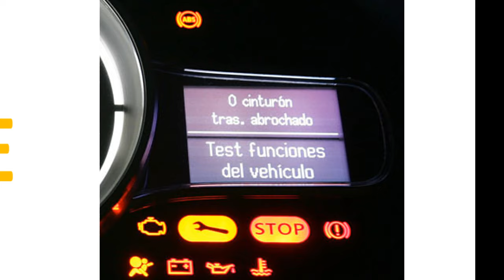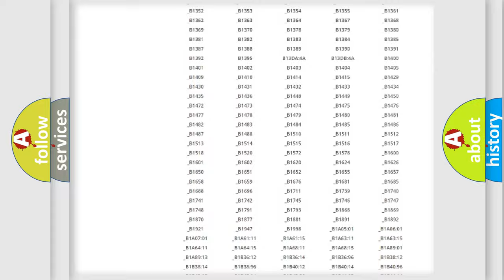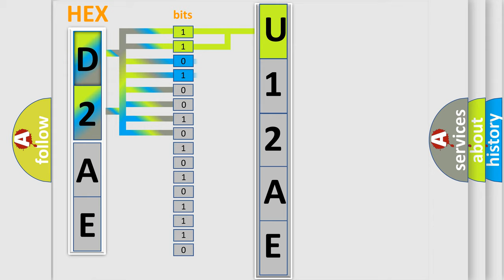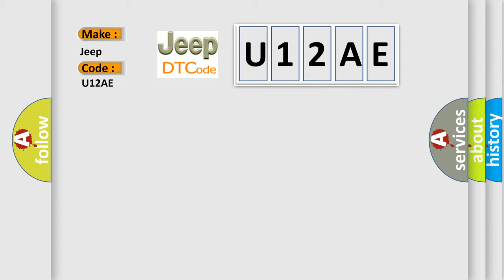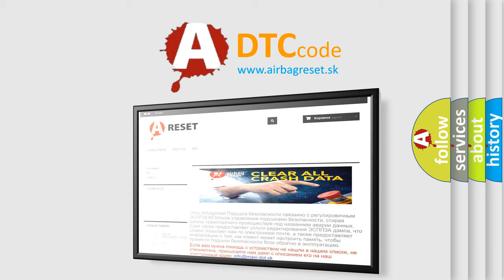DTC Jeep U12AE Short Explanation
Contents:
0:21 Basic DTC analysis according to OBD2 protocol standard.
1:48 Insight into programming
2:58 A diagnostically understandable description of the Diagnostic Trouble Code
3:05 Basic error definition

Make:
Jeep
Code:
U12AE
Definition:
EVAP Emission Control Leak Detection Pump Circuit Short to B+
Description:
Key on,KOEO Self-Test enabled,and the ECM detected an unexpected voltage condition on the EVAP emission control leak detection pump circuit.